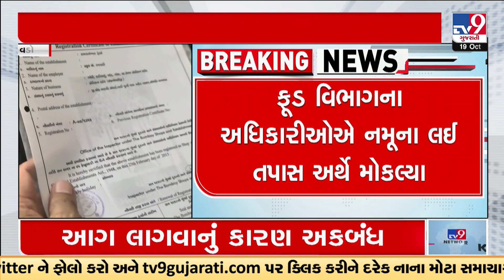Samples collected from Edible Oil Traders in Vadodara sent for lab testing | Navratri 2023 | TV9News